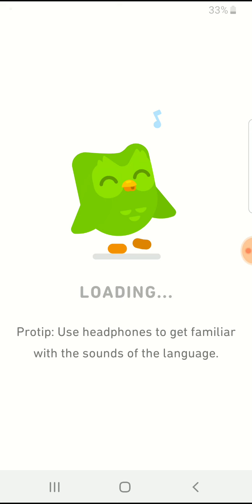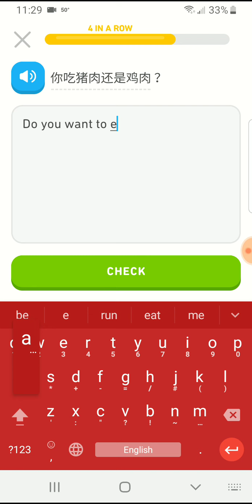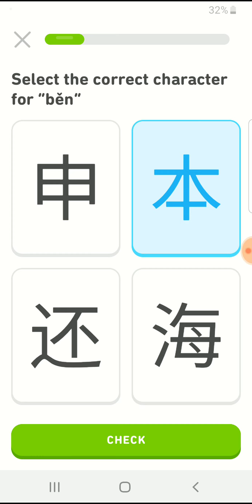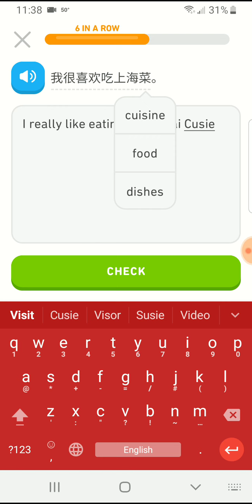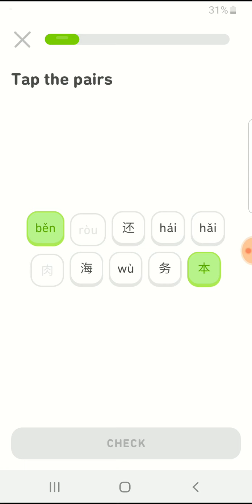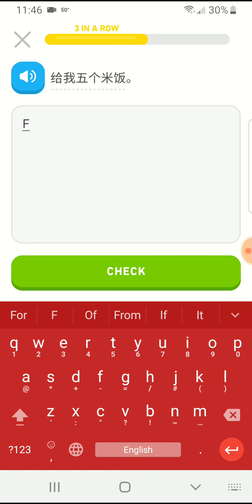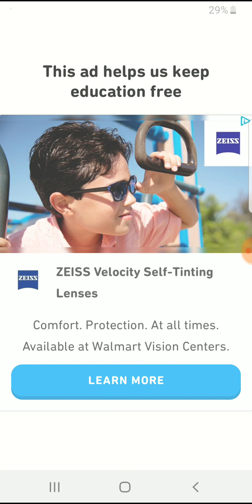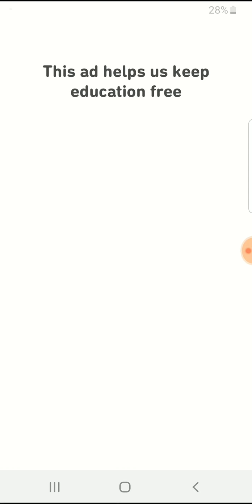C.C.I.Duoligo 10/18/2019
Didn't say much because time was on our metal